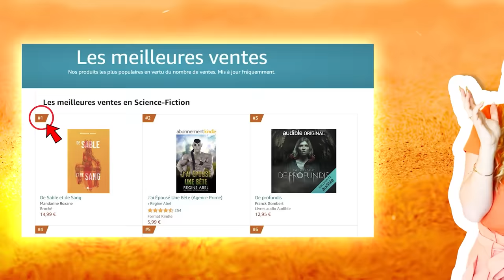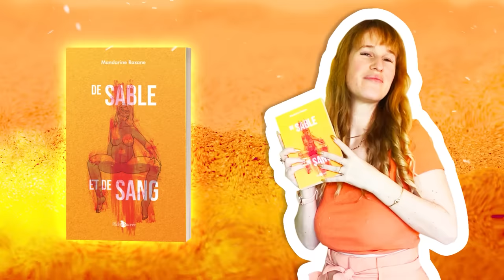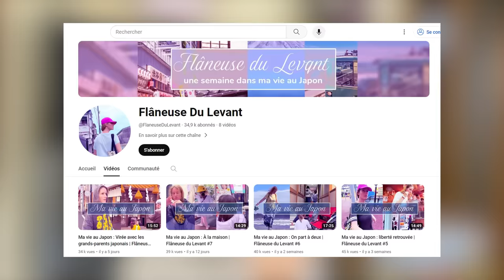Je suis une maman seule au Japon.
Vous avez été nombreux à me demander de parler de mon expérience en tant que maman seule au Japon, j'ai donc dressé une liste des choses qui m'ont le plus marquées jusqu'à présent.

Le lien amazon de mon livre De Sable et de Sang

Filmé avec: Canon M50
Micro 🎤: Rode
Monté avec: Adobe Premiere Pro